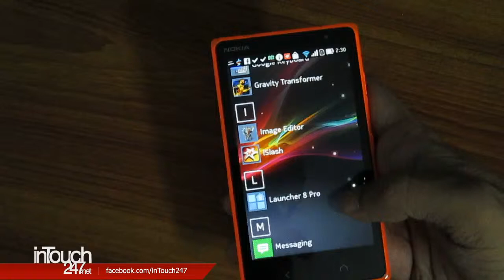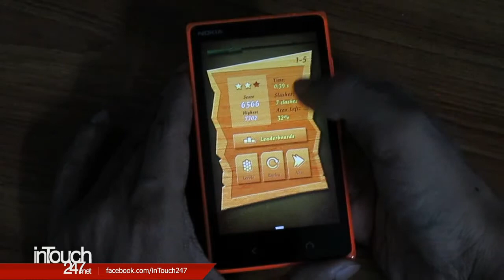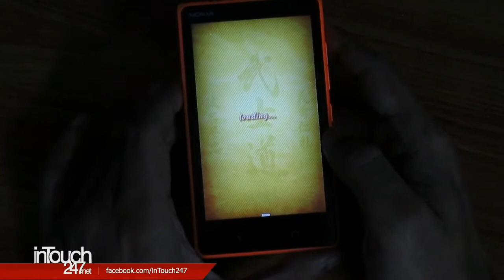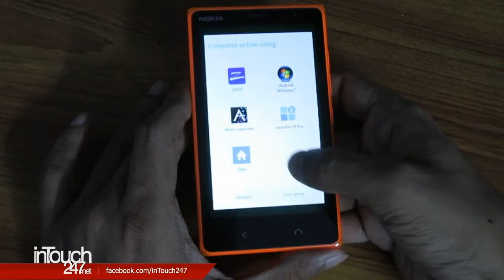iSlash, Puzzle Android Game demoed on Nokia X2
iSlash, Little and Interesting game for your Android device. Rules are simple, cut the object to the given target.